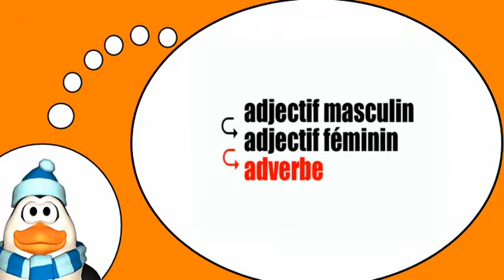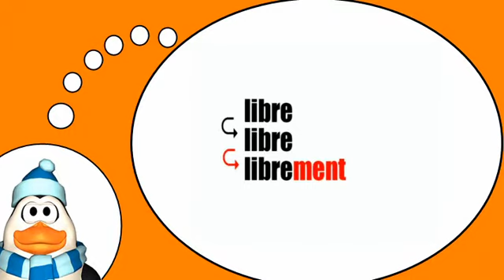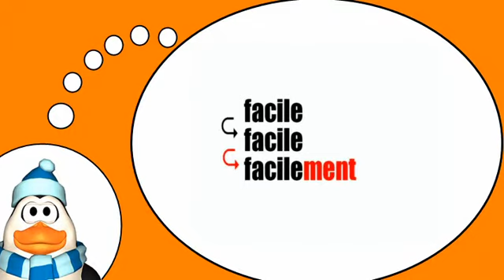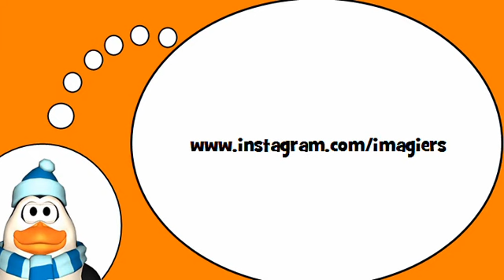J'apprends des mots # Adverbes = adjectifs